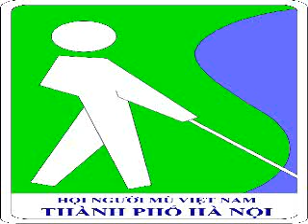02. giới thiệu chương trình. TTDS tháng 6.2021.wmv